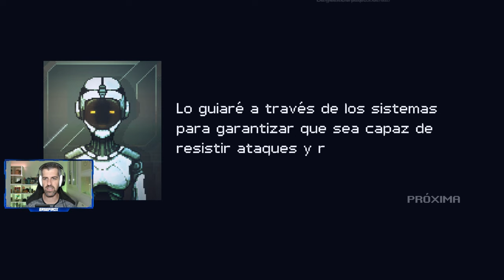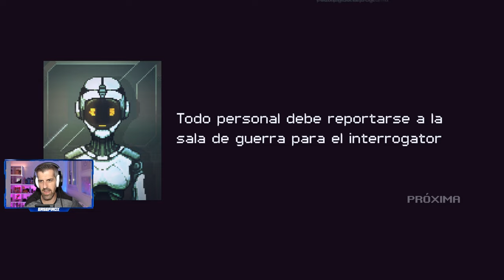MECHS V KAIJUS - #1 - Tutorial, primeros pasos e impresiones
Mechs V Kaijus